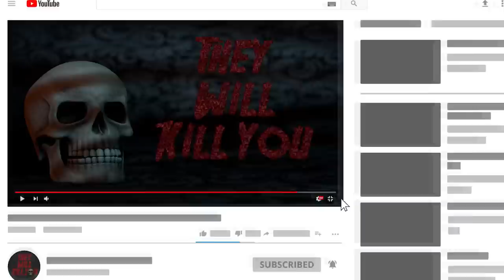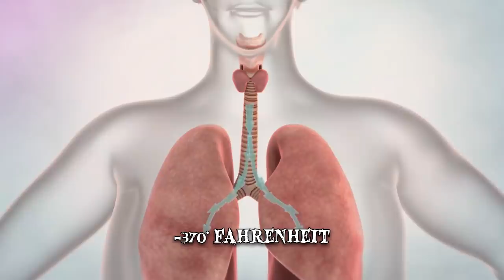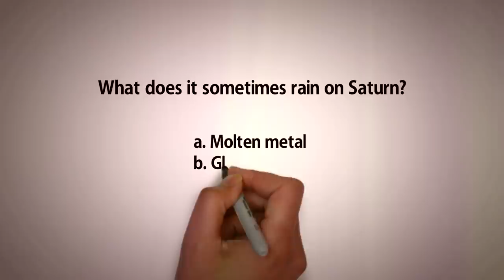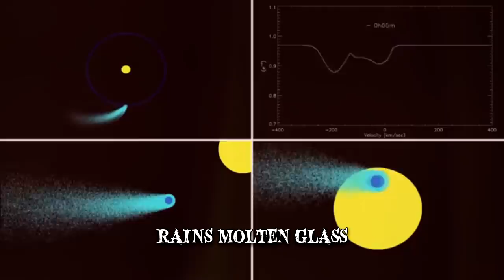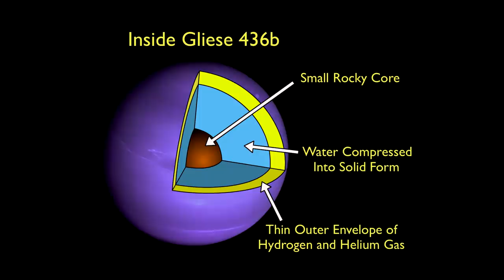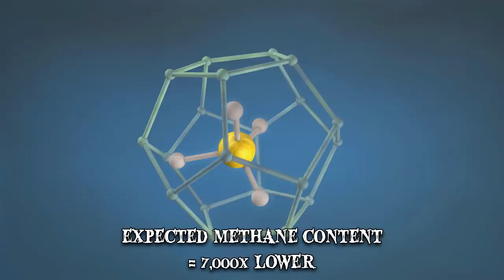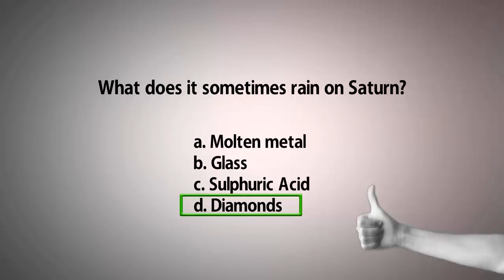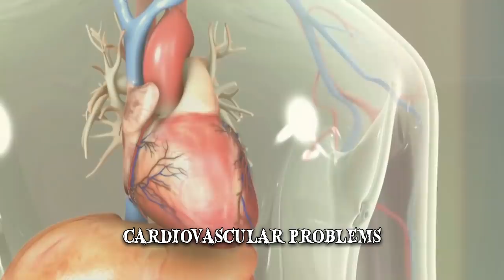9 of the Universe's Most Uninhabitable Planets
Earthlike worlds & the strangest planets in the solar system. These are the universe's most uninhabitable planets.

Number 9 Hoth
Nicknamed Hoth, after the fictional planet in Star Wars, OGLE-2005-BLG-390Lb is located near the center of the Milky Way. It’s one of the coldest and most distant planets known in our galaxy. What makes Hoth notable is how far it’s located from its star, with an orbital period of approximately 10 years. The planet doesn’t appear to meet the necessary attributes for sustaining life. This is mainly because of its extreme surface temperature, which reaches about -370 Fahrenheit. This is roughly four times lower than the lowest surface temperature ever detected on Earth.
Number 8 Kepler-1b
Kepler-1b, like Hoth, is an exoplanet, meaning that it’s located outside our Solar System. The most notable aspect about Kepler-1b is that it reflects less than one percent of the light that hits it. It’s the darkest known exoplanet and the reason for that is still a mystery. One theory is that it’s due to the absence of reflective clouds, like those that make Jupiter so bright. Whatever the case may be, Kepler-1b is unhospitable because of the high proximity to its parent star and the scorching surface temperature.

Number 7 Jupiter
It’s a gas giant, meaning that it lacks a well-defined solid surface. Rapid rotation is what gives the planet its somewhat spherical shape. This is the largest storm in the Solar System. It’s not, however, the only storm on Jupiter. Others rage throughout the planet, with winds of over 400 miles per hour and enormous lightning bolts, 100 times brighter than those on Earth. At greater depths, hydrogen, which accounts for most of Jupiter’s composition, turns into a liquid metal due to a combination of pressure and heat.
Number 6 HD 189733 b
Located about 64.5 light years from our Solar System, HD 189733 b is known as a hot Jupiter. These planets are physically similar to Jupiter but have a much shorter orbital period, usually of less than ten days. The proximity to the star they orbit also means that surface temperatures are extremely elevated. The planet’s color has been determined as being deep blue, the result of light-reflecting silicate particles in its atmosphere. Because of the planet’s temperature, the particles are believed to condense and form glass. The glass is swept through the atmosphere by winds of up to seven times the speed of sound.
Number 5 KELT-9b
KELT-9b is, simply put, one of the hottest planets in the known universe. The planet’s atmosphere mainly consists of hydrogen and it’s slowly being consumed by the planet’s parent star. If a human being somehow made it to the surface, they would be incinerated and disintegrated at the same time.
Number 4 Gliese 436 b
Gliese 436 b is known as “the planet of burning ice”. It’s located very close to its orbiting star, at about 2.5 million miles. The immense gravitational force from the planet’s core keeps water from evaporating, despite a surface temperature of roughly 822 degrees Fahrenheit. Just like carbon turns to diamond, with the proper temperature and pressure, so does water on Gliese 436 b turn to “burning ice”. Naturally, the blazing sphere of ice baffled scientists when it was first examined in the mid-2000s. The mysteries don’t end here.
Number 3 PSR J1719−1438 b
From that perspective, this is one of the fastest planets in the known Universe. PSR J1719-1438 b orbits its host star so closely that its entire orbit could fit into our Sun. It completes its cycle in a little over 2 hours and at a distance of roughly 400,000 miles from its star.
Number 2 Venus
Temperatures reach close to 870 degree Fahrenheit, making it by far the hottest planet in our Solar System. Unlike many other terrestrial planets, even Venus’ poles are smoldering. The atmospheric pressure at surface level is 92 times that of Earth. It’s the rough equivalent of what you’d experience at a depth of 3,000 feet underwater.
Number 1 Mars
They can strike a small area or cover the entire planet. These are only a few of the issues that must be addressed before we can even think about inhabiting the planet.